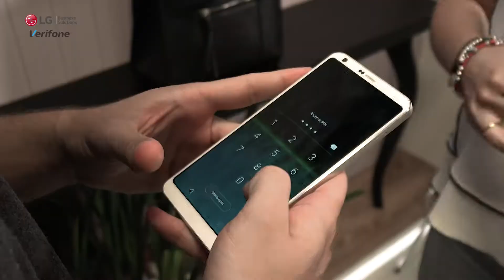La automatización de ventas con el sistema BIZ&GO | LG España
Descubre el sistema integral de pagos desarrollado por LG y Verifone que permite la automatización de ventas para técnicos autónomos.